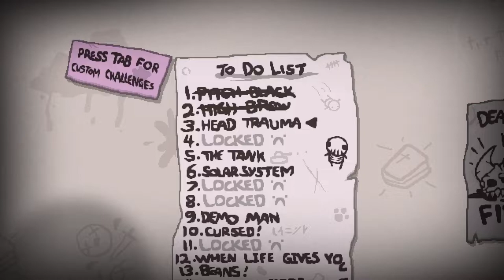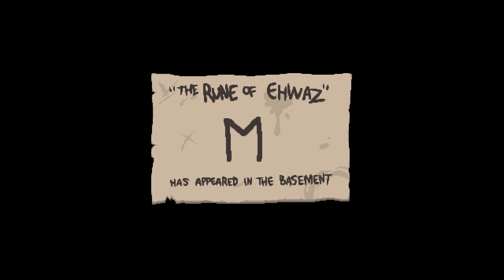The Binding of Isaac Repentance + Fiendfolio | Episode 14 [Head Trauma]